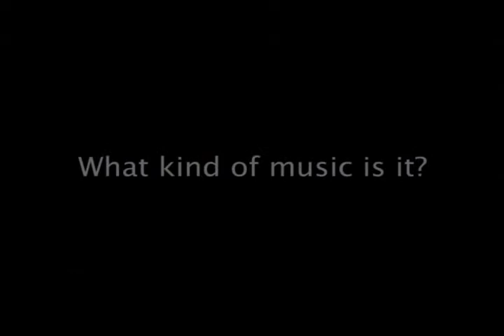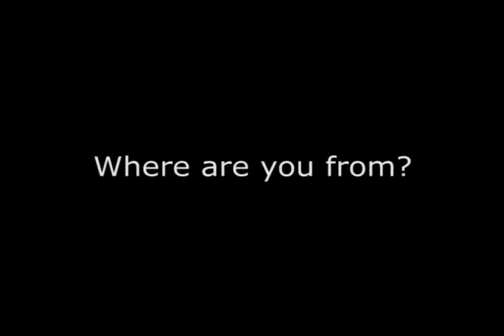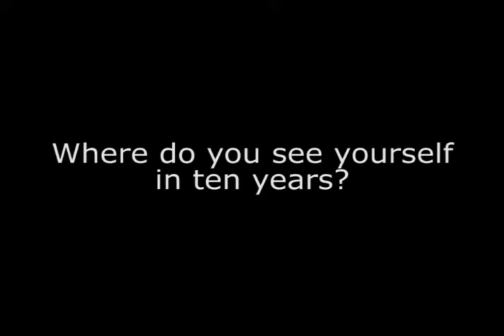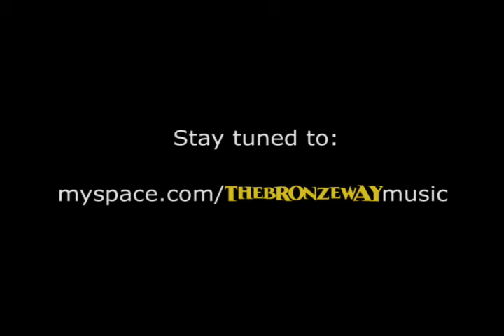Welcome to The Bronze Way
Sat down with The Bronze Way one night and asked them a handful of questions. Performance footage was shot at The Junction in Farmington, MI and Eagle Theater in Pontiac, MI.

Created by Brendan South